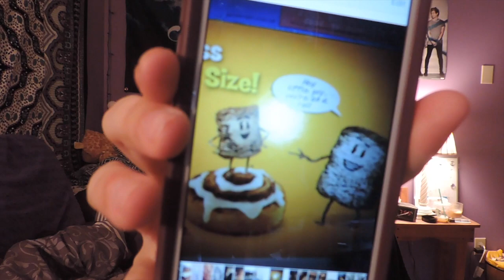HEADSPACE ALBUM REACTION | ISSUES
I HOPE YOU'RE AS OBSESSED WITH THIS ALBUM AS I AM